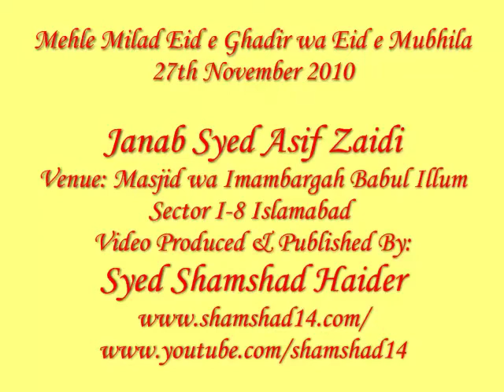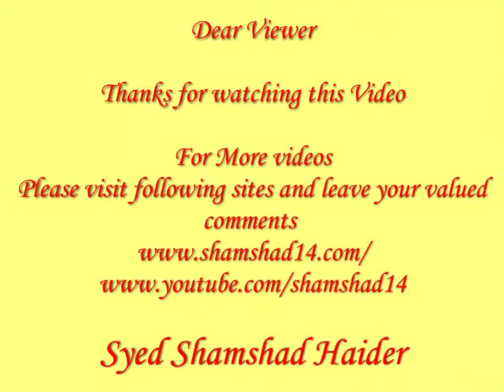Syed Muhammad Asif Zaidi of Islamabad 271110